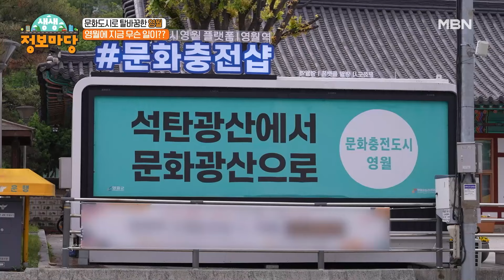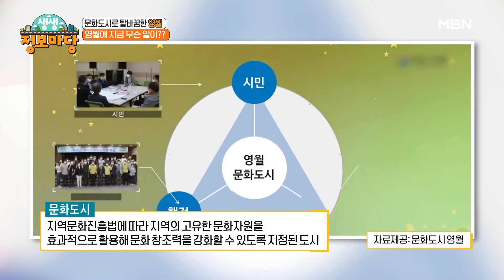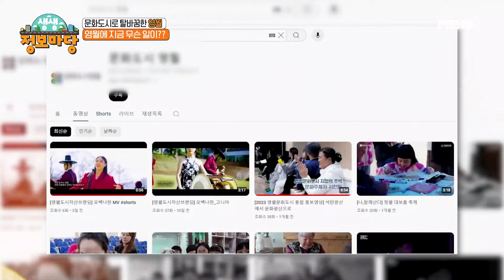[문화충전도시, 영월] 석탄광산에서 문화광산으로